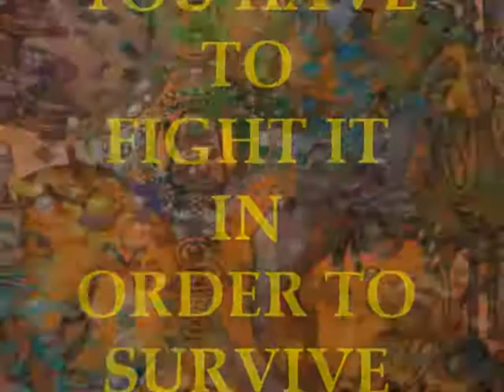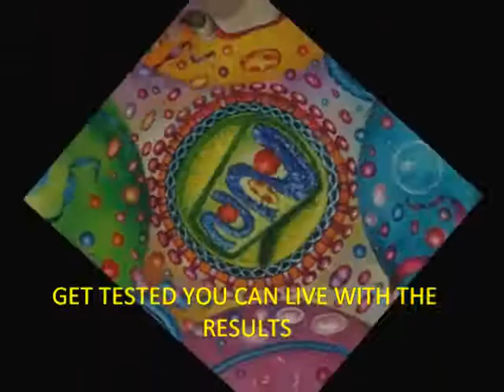HIV VIRUS you tube wmv